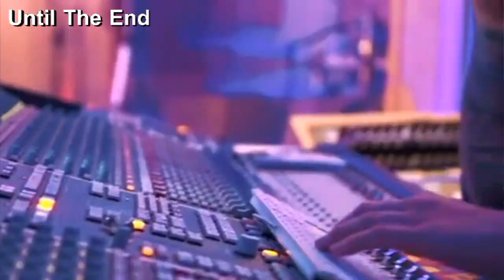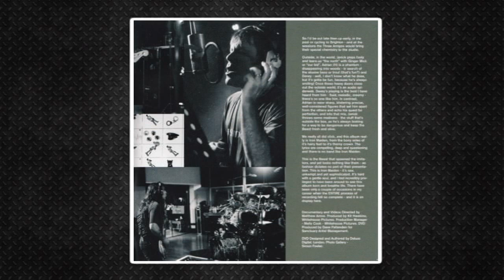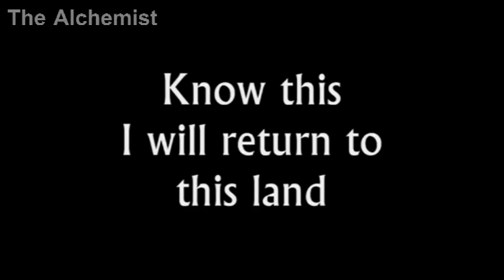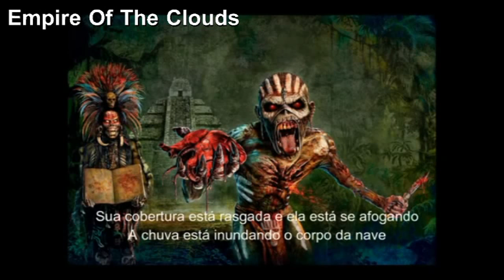História do IRON MAIDEN. De Brave New World aos acertos e erros no século XXI |Biografia(Parte 4/4)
A grandiosa biografia do Iron Maiden no canal Vlog Rock chega com sua quarta parte e falamos basicamente do final da década de 90' até os dias atuais, a banda está estabelecida ostentando um Avião na garagem, então aperta os cintos sejam bem vindos ao vôo 666 pois a viagem vai começar ao apertar o play...

Confira os Dados da banda DIE FOR A REASON

Roteiro: Pablo Sato
Edição: Pablo Sato
Narração: Pablo Sato